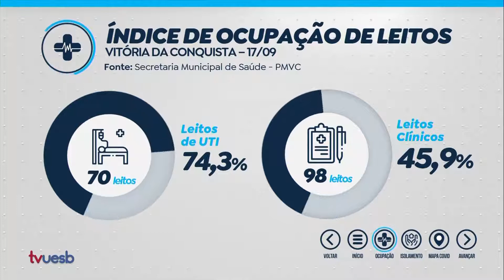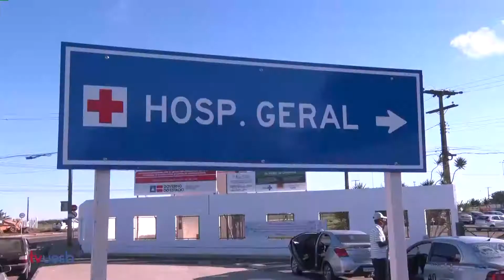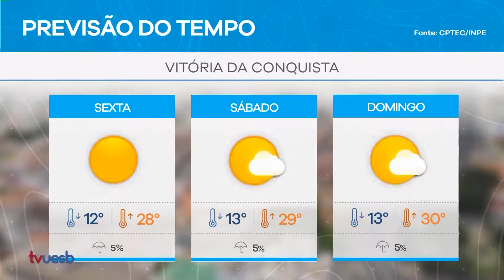Uesb Notícias (18/09/2020)